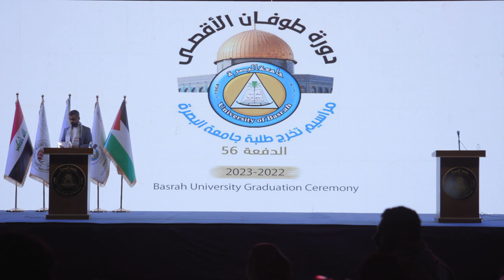حفل تخرج جامعة البصرة دورة طوفان الاقصى الجزء الثاني